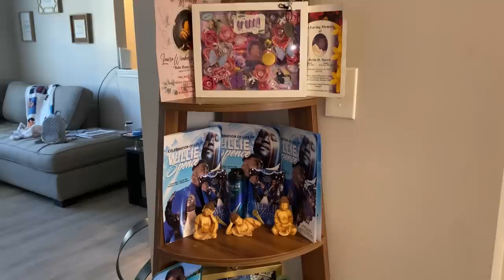SURPRISING FIANCÉ WITH A NEW HOME 🏡 🥹‼️